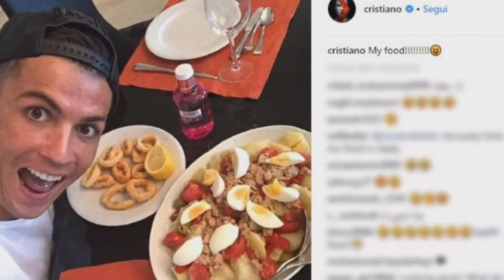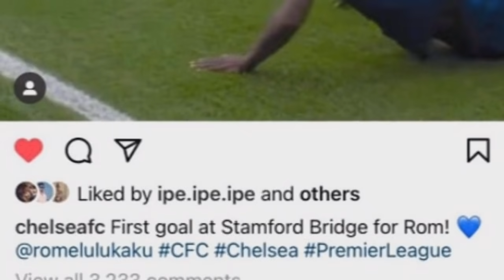មេ Juventus​ មិនភ្ញាក់ផ្អើល Ronaldo​ ដែលស៊ុត 2គ្រាប់ឲ្យ Man Utd នោះឡើយ,​Pep​ ថាមិនខ្លាចPSG​ ឡើយនៅUCL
ព័ត៌មាន​កីឡា
-អីយ៉ាស់! មេធំ Juventus បានបោះសម្តីបែបនេះ ក្រោយ Ronaldo រកបាន ២ គ្រាប់ឱ្យ Man UTD​។
-ល្អណាស់! ខ្សែការពារ ជប៉ុនបង្ហាញខ្លួនឱ្យ Arsenal លើកដំបូង ធ្វើឱ្យ Arteta ពេញចិត្ត និងសរសើរពេញៗមាត់ថា...។
-អតីត​ជើង​ចាស់ City៖ “C.Ronaldo នឹង​ក្លាយ​ជា Alexis Sanchez ទី​ពីរ​នៅ Man Utd”។
-ក្លឹប​ត្រកូល Manchester ទាំង​ពីរ ​កំពុង​បេតី​គោលដៅ​តែ​មួយ ស្ថិត​នៅ​តម្លៃ​កប់​ ៨០ លាន​ផោន។
-ឥទ្ធិពល Ronaldo! សូម្បី​តែ​លើ​តុ​អាហារ​កីឡាករ Man Utd ទាំង​អស់ ក៏​ផ្លាស់ប្ដូរ​មក​បែប​នេះ​ដែរ។
-ចុះក្រុមណាវិញ? លោក Pep ថា PSG មិនមែនជាក្រុមដែលលំបាកបំផុតសម្រាប់ក្រុមលោក ក្នុងវគ្គចែកពូល UCL ទេ។
-Lukaku ថា​នឹង​លែង​ធ្វើ​រឿង​នេះ​ទៀត​ហើយ ក្រោយ​ខុស​បច្ចេកទេស​ទល់​ក្លឹប Aston Villa។
-ច្រើនម្លឹងៗ! Agbonlahor គិតថា Ronaldo និង Lukaku រដូវកាលនេះ អាចរកគ្រាប់បាល់បានរហូតដល់ទៅ...។
-​Koeman បោះ​សម្ដីថា​ Barca មាន​អនាគត​គឺ​​ដោយ​សារ​តែ​លោក​ ក្រោយ​ Laporta បាន​និយាយ​បែប​នេះ​។
-អីយ៉ាស់! Juventus ដាក់ផែនការនាំយកតារាឆ្នើម Man UTD រូបនេះ នៅរដូវកាលក្រោយ។
បាល់ទាត់អន្តរជាតិ​
កីឡាបាល់ទាត់
Football News
Cristiano​ Ronaldo
Carlo Ancelotti
Ronaldo Nazario
Kylian Mbappe
Jurgen​ Klopp
Declan Rice​
Fabrizio Romano
Pavel Neved
Noel Gallagher
Earling Braut Haaland
Lionel Messi
Atletico Madrid
Newcastle United
David De​ Gea
Romelu Lukaku
Takehiro Tomiyasu
Pep Guardiola
Thomas​ Tuchel
Neymar Jr
Julian Nagelsmann
Tottenham Hotspurs
Jose Mourinho
Thomas Tuchel
Ole Gunnar Solskjaer
Bayern Munich
Arsenal
Manchester United
PSG
Barcelona
Chelsea
Manchester City
Ligue 1
La Liga
Sport News
English Premier League
Serie A
International Football
Lionel​ Messi​
Real Madrid​
Cristiano​ Ronaldo​